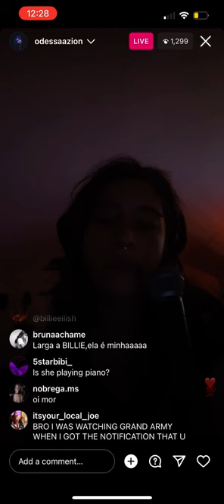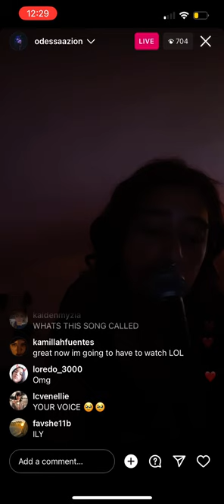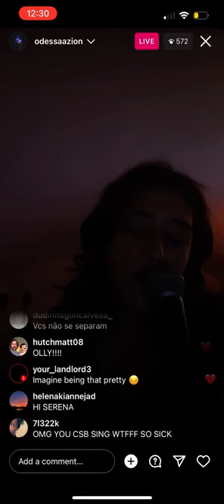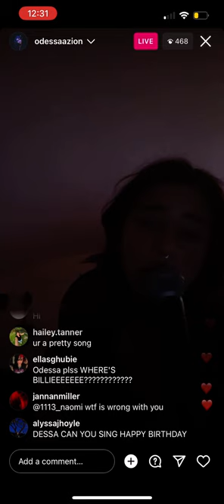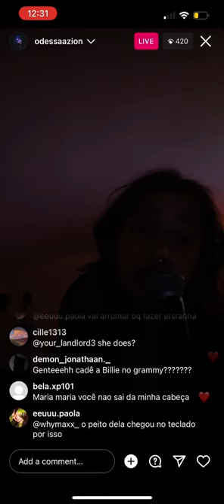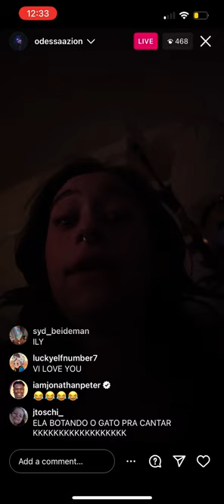Odessa A'zion Instagram Live Feb 4 ,2024